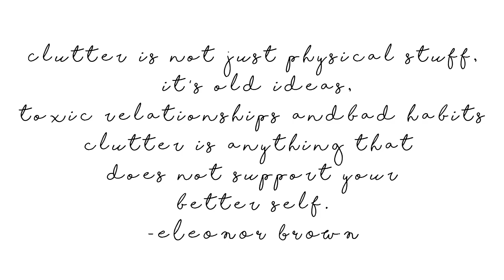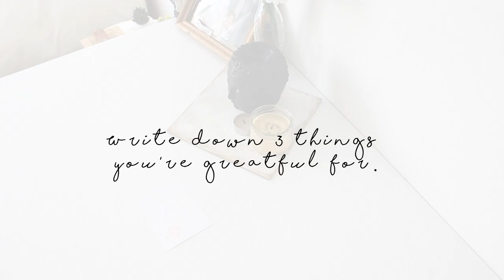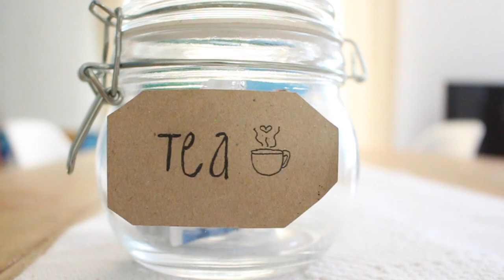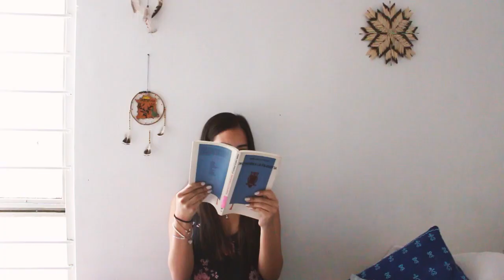Declutter Your Mind And Reduce Anxiety [ Minimalism ] // itsmaiteg / Maite Gómez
Social media💕